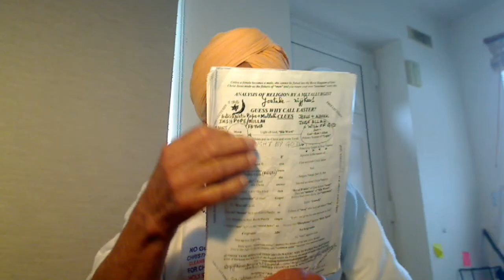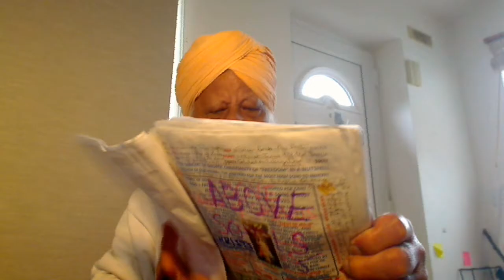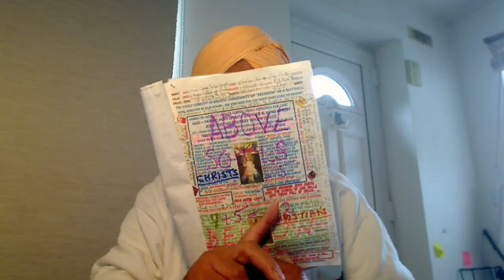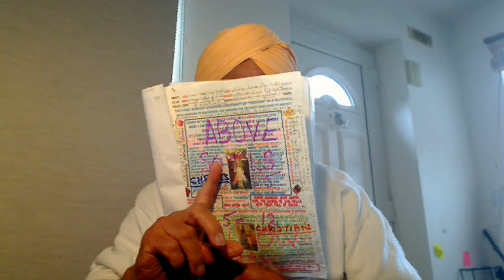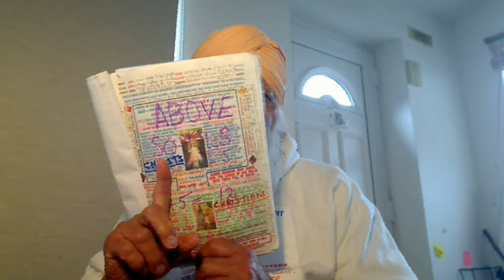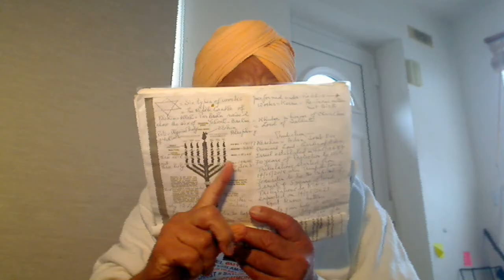Son knows Father and vice versa. The Sons are solitary twice-born people of the holy spirit = Surti.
Son knows Father and vice versa. The Sons are solitary twice-born people of the holy spirit = common sense = Surti.
Scriptures, for the once-born Disciples whilst the twice-born sons of Allah, is His Word Al-Kitaab by the grace of Allah.
AWALL ALLAH “NOOR” OPAYIA; KUDRATT (KHUDA) DAE SABHH BANDAE.
AIK “NOOR” TAE SABHH JAGG OPJAEYA; KAUN BHALLAE KAUN MADAE.
INSHALLAH ISLAM IS SHARIAH-FREE WHILST THAT OF INSHMULLAH OF SATAN AL-DJMAR AL-AKSA IS FULL OF SHARIAH.
FIND ME A “MULLAH”, WHO KNOWS WHY ALLAH IS CALLED “ALLAH”?
ENTER THE FOLD OF AL-RAHIM ALLAH = RAM RAJAYE;
SATAN CAN NOT HARM YOU AND YOU LIVE IN BLISS (ANAND).
FOR THAT YOU NEED TO HAVE HEEYA OF YOUR TRIBAL FATHER “ILAH” = NISAFF EEMAN AND
REAL SHARIAH-FREE ISLAM OF ALLAH – NOOR
BIRTHDAY OF THE ANOINTED “SON OF ALLAH”
CHRIST = SATGURU LALA NANAK DEV MEHTA KHATRI JI.

Kabah is the Temple of Adam or Shiv. The Temple of Jesus is called Yahshua; Yah = Yahweh and Shua = Shiva = Primal Adam. There were well over 365 Ilah placed there that were created by the tribal people. But our Supernatural Father Al-Ilah, The Father, is just the opposite. He was not created by people but He is Self-Existent of His own Authority.
Here is the Real Islam of Allah, Sun, that is Free of Shariah and Law - Luke 16v16; Law and Prophets were till John, the Baptist.

Hazrat Mian Mir Ji was NOT Hazrat but a Humble Servant of Allah called "GURMUKH SIKH".
Gurmukh Sikh = Mussallmaan. Mohammedans are not Muslims but Kafirs if they have no Heeya, the Foundation of Islam and they are not truthful, contented and merciful. Kafirs are sons of Al-Djmar Al-Aksa and they are ruining Syria and other countries.
Your own choice; Inshmullah Islam of Shia/Sunni Shariah or Inshallah; Sufi Islam of Noor “Free of Shariah”?
The real Islam is of Allah, the Sun, and the Primary Source of Light called NOOR. This Moon and Star Islam of Mullahs, Inshmullah, is of the Satan called Al-Djmar Al-Aksa and it is bearing fruits in Shia and Sunni of men and not of Allah. Real Islam is of “ba ilah” or be the son of Man or the tribal natural father, Bande da Puttar to “Ba Al-Ilah”, our Supernatural Father “Allah” Noor that is not Shia or Sunni. La-Ilah stands for no more the son of the tribal father but of the Al-Djmar Al-Aksa; Islam is of Satan and that is why they keep Kabah, “Temple of Shiv or Adam” to their left hand going around seven times. Related Youtube Video for Salvation:- John 10v1-10:- Jesus Himself was solitary and so were his twice-born Labourers capable of Entering the Royal Vineyard of our Father that has a low for humble and Narrow for solitary Gate.

A True Mussallmaan, is a man with Mussallum = Firm belief, Eemaan in Allah. Thus, a True Mussallman is in Allah and Allah is in him if he has these Four qualities:-

1.       He has Heya/sharm/conscience/Salt of his tribal father or of his Khandaan called “Ba-Ilah”, son of Man – This is Nesiff or Half Eemaan.
2.       He speaks the truth but nothing else but the truth
3.       He is contented with his lot or Haq.
He is satisfied with “HAQ HALAL” earning or no cheating which is drinking the blood of the poor.
4.       He is Merciful and helps the poor on a philanthropic basis.

Such a Person is a Mussallmaan and they are very rare whilst the Kafirs dominate in this Islam of Mullahs Al-Djmar Al-Aksa.
There is no brother and sister in the Islam of Allah (Spirit) but the Sons of Allah, the Brethren whether you are a male or a female in flesh. Unless a female becomes a male, she cannot enter into the Royal Kingdom of God.
KHUDI KO MILLAH KHAAK MAE ITNAH; KEH ALLAH (AND NOT KHUDAH AS STATED BY IQBAL) AADMI SAE POOCHE; KEH TERI RAZAH KIYA HAE. KABAH BELONGS TO “KHUDAH” AND NOT TO “ALLAH”.

In honour of my Elder Brother Royal Shah Shamas Tabrizi, the Son of Allah – Shariah-Free Islam of Noor-e-Allah for the Ba-Ilah sons of Man whilst the Full of Shariah Inshmullah Islam for the Super Bastard fanatic devils – John 8v44.
Here is an article about Hajj for Peaceful living of the Sons of Man:-

Trinity:-